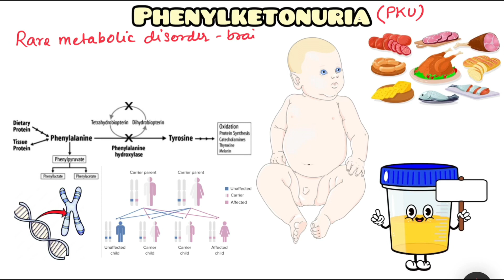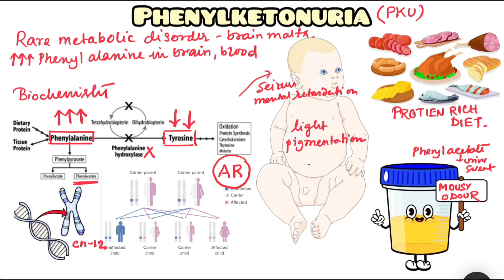Phenylketonuria explained for USMLE, NEET PG, NCLEX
I'm  Dr. Ayan Parichha ( your nerd medic ) : a Junior Doctor working at R.G.Kar Medical College & Hospital, India. I create videos on Biology and Medicine and also share some tips for my juniors who will be joining the fraternity in the coming years.